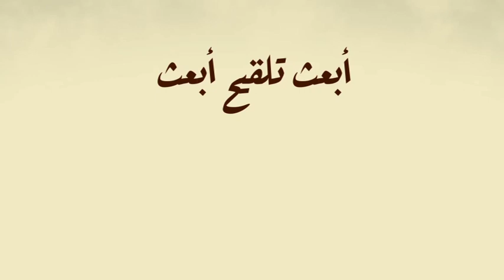Médicine 03 avril 2021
دقيقة طب مع الدكتورة عزة دريسة كيفاش نعملو كان لقينا في الشارع  شخص فاقد الوعي   👩‍⚕
تفرجوا في الفيديو